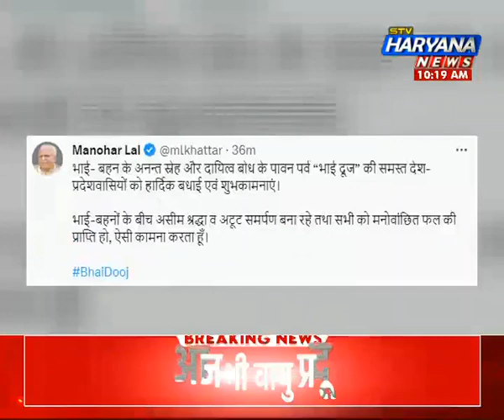देश-प्रदेश में मनाया जा रहा c का त्योहार, सीएम Manohar Lal ने दी बधाई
देश-प्रदेश में मनाया जा रहा भाई दूज का त्योहार…भाई-बहन के पर्व की सीएम मनोहर लाल ने दी बधाई…‘भाई-बहनों के बीच असीम श्रद्धा व अटूट समर्पण बना रहे’